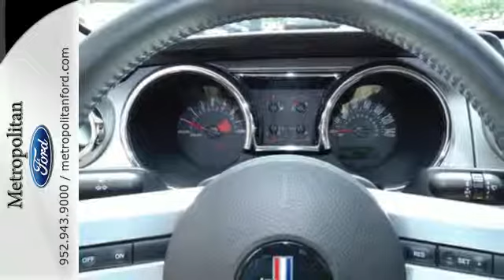2007 Ford Mustang Minneapolis MN Eden Prairie, MN 5458B6 - SOLD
Year: 2007
Make: Ford
Model: Mustang
Trim: 2dr Cpe GT Premium 4.6L V8
Engine: 4.6 L 8 Cyl. Cyl.
Transmission: 5-Speed Manual
Color: Black
Interior: Black/Chamois
Mileage: 12010
Stock #: 5458B6
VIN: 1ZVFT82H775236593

Address:
12477 Plaza Drive